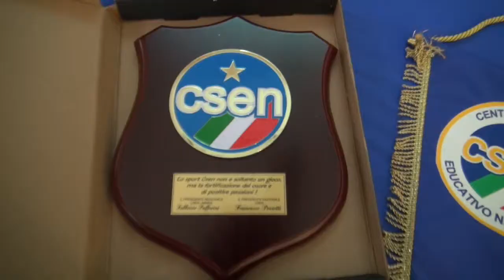CSEN Lo sport integrato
Oggi, una platea d'eccezione ricca di personalità e di disciplinatissimi studenti dalle scuole elementari , ai liceali, fino a svariate colleghe/i ha contribuito a rendere speciale una giornata straordinaria. Il Rettore, Prof.ssa Annalisa Boni ha seguito l'intero seminario facendo gli onori di casa e portando il Saluto al Sindaco di Assisi Ing. Stefania Proietti, al Coni, al Cip, al Miur, alla Fitarrco, all'Inail, all'Istituto Serafico Assisi , alla Regione Dell'Umbria e ovviamente, ai tanti amici e amiche del Csen Regionale Umbria.
Il tutto è stato ripreso dalla Tv RETESOLE
presso la sala del teatro del Convitto Nazionale Assisi Principe di Napoli.
SABATO 13 Maggio 2017 ore 9.00
*SEMINARIO GIORNATA EUROPEA SPORTINTEGRATO CSEN 2017 con protagonista assoluto il grande *Luca Panichi* che, come al solito, ha incantato e emozionato .
Semplicemente perchè, "Sempre Insieme si Può !!!"